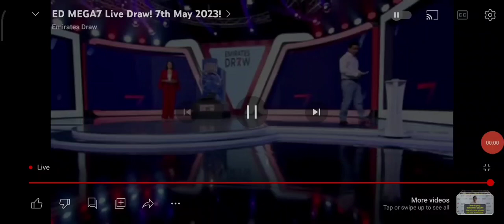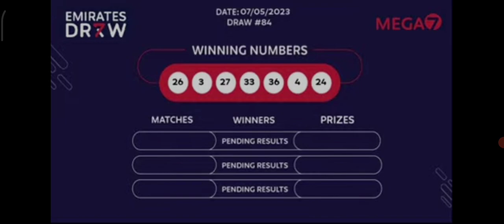Emirates Draw Mega 7 Final Result May 7, 2023